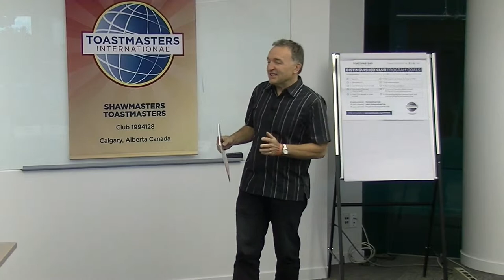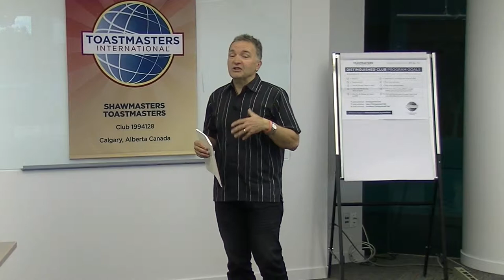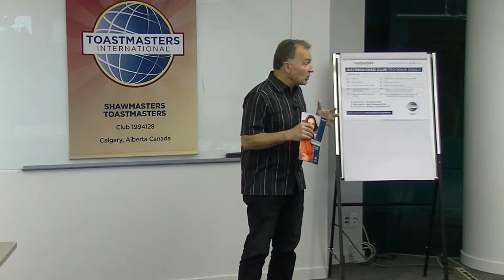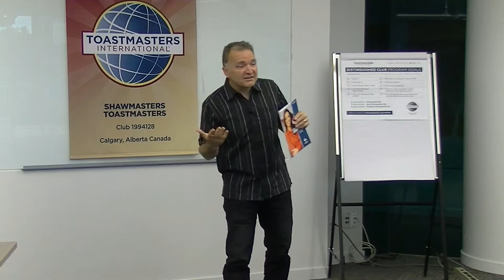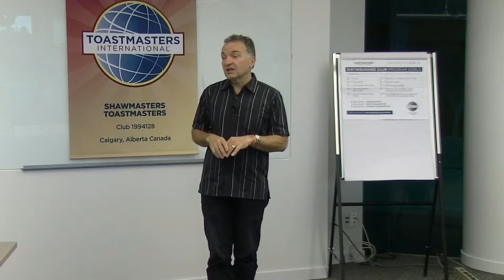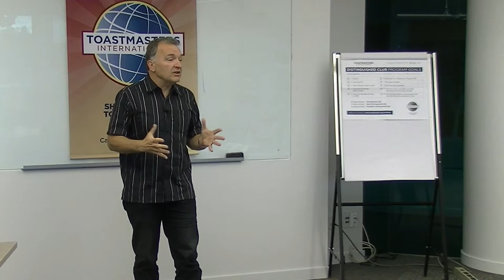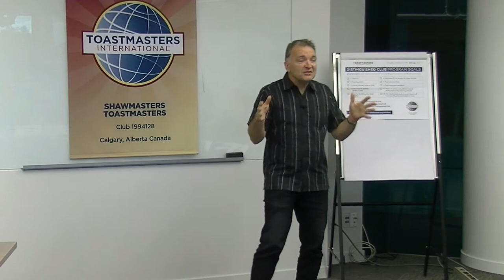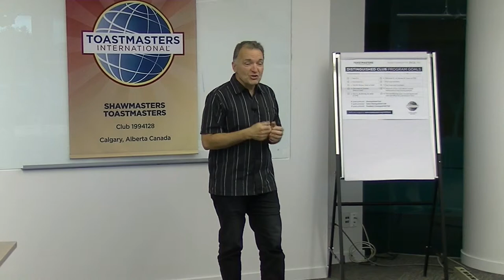Evaluating a Speech Using the 3R Method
In this educational I talk about giving a speech evaluation using the 3R Method - Review, Reward, Respond. Then I briefly describe the 2 methods used when delivering your evaluation to your speaker subject - in the 1st person or 3rd person.

Terry of posts podcast interviews both audio and video related to speaking and leadership development.